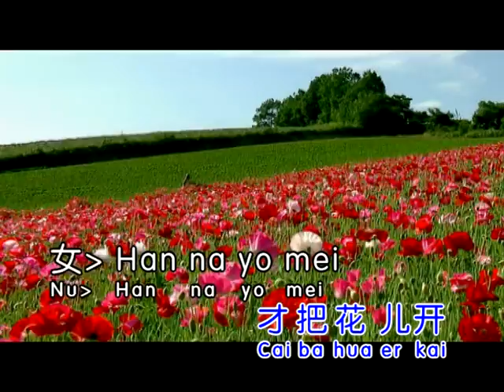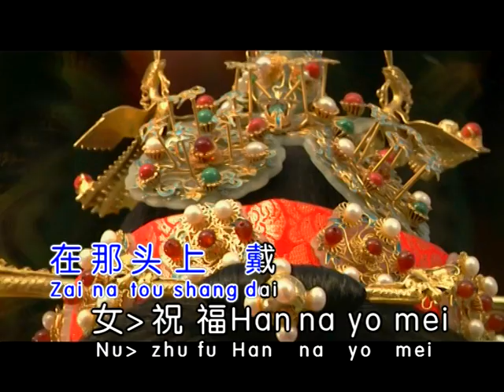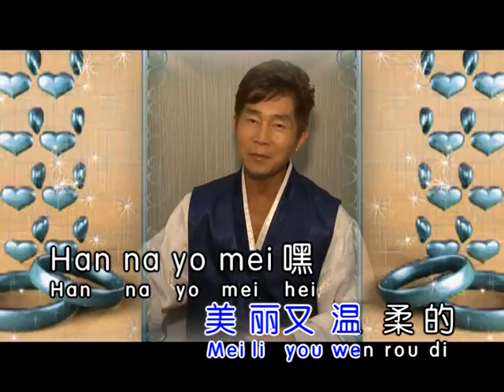林秋莺/李进才_花嫁 (星星制作SING SING PRODUCTION)